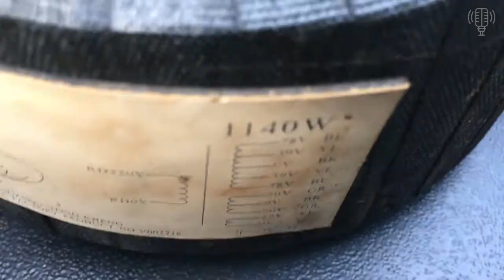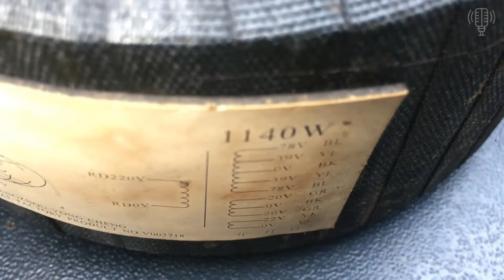về Hầng Đẩy Bãi Sansui & Void Nhất Nhật Nhì Mỹ